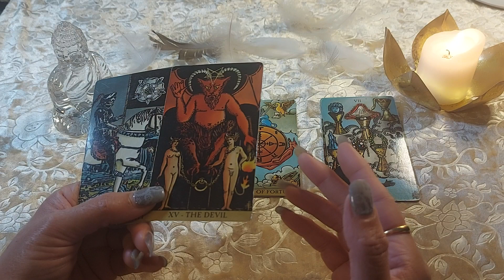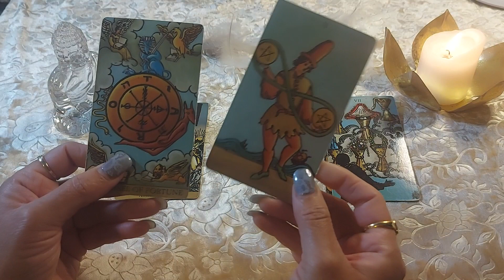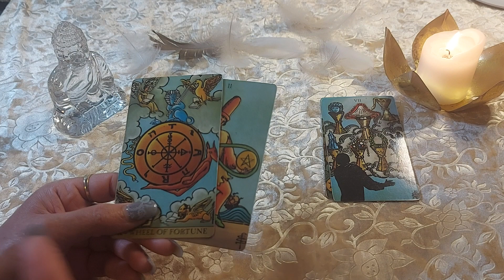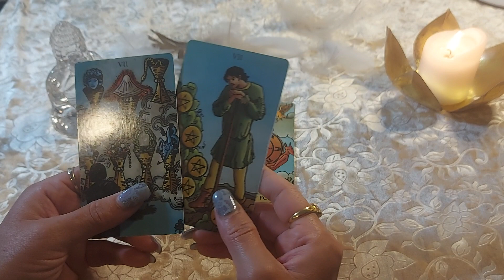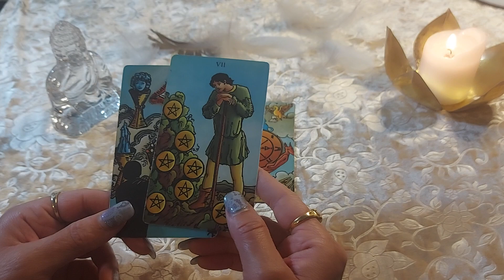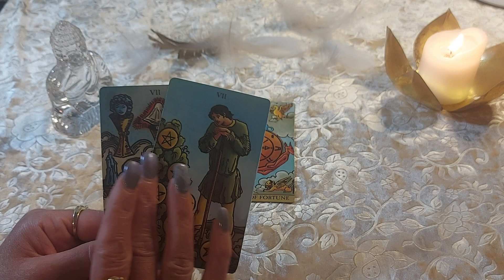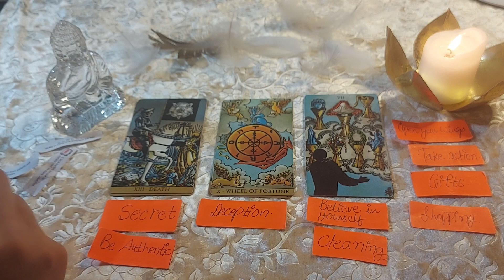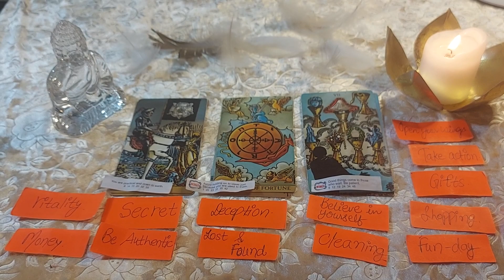🔮 Aaj ka din Kaisa rahega ❣️Pick~A~Card♾️🔱@DivineGuidanceByRenu